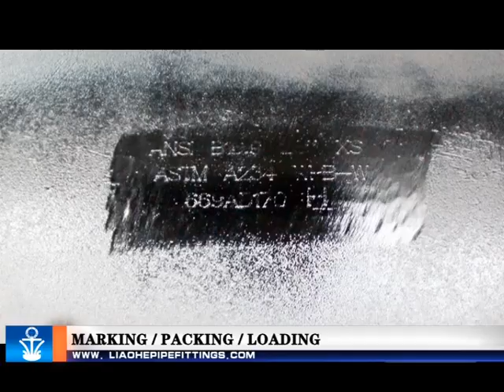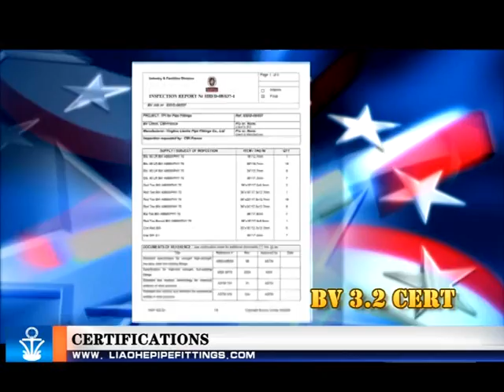Yingkou Liaohe Pipe Fittings Co ,Ltd Introduction Video